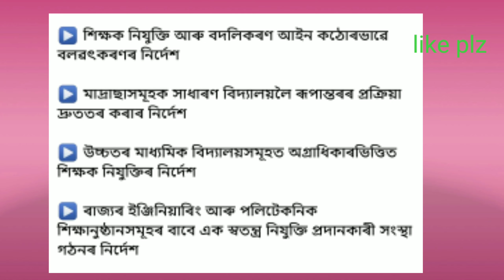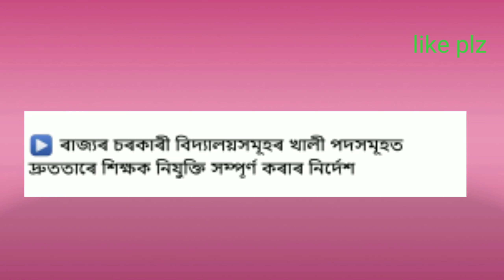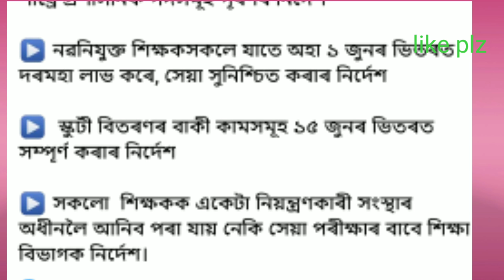মুখ্যমন্ত্ৰীয়ে দিলে শিক্ষামন্ত্ৰীক নিৰ্দেশ // Tet ৰ নতুন নিযুক্তি / Transfer policy/@